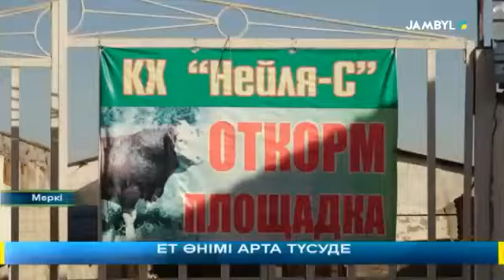ЕТ ӨНІМІ АРТА ТҮСУДЕ